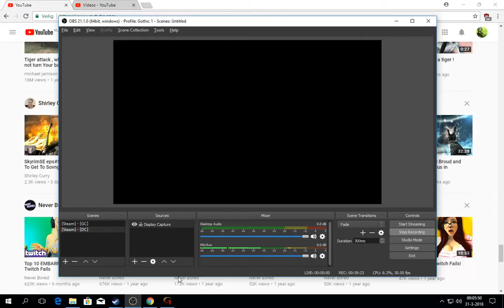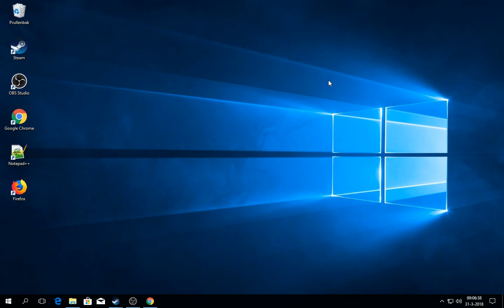[3/3] Gothic - Ep:13 - Bannishment of the Sleeper [Beliar]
[Let's Play Gothic I]

Path: Servant of Beliar
Guild: Necromancer
Camp: Old Camp
Rank: Necromancer
Time Stamps Coming Soon!
[Quests Completed]

Coming Soon!
[Late-Game Build]

Level: 36
Strength: 159
Dexterity: 59
HP: 167
Mana: 167
Magic Circle: 6
Highest Likes: [0/100]

Want more runs? All you have to do is like my video's

100 likes = Hardcore Run [The Ethernal Wanderer]